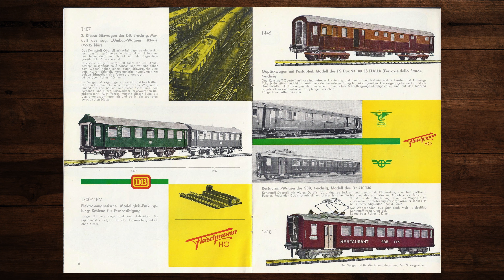Fleischmann Neuheiten 1963 – Modellbahn, Modelleisenbahn, H0, Katalog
In diesem Video blättern wir durch den Fleischmann Neuheiten-Katalog von 1963. Ich hoffe Dich verbinden schöne Erinnerungen damit und Du findest neue Ideen für Deine Modellbahnanlage! 🚂